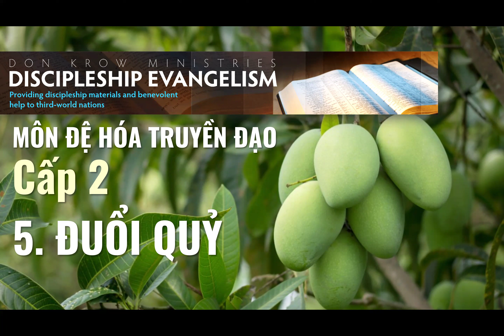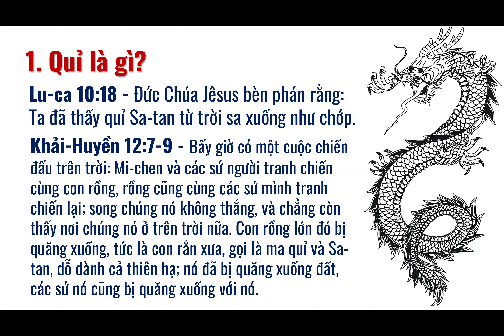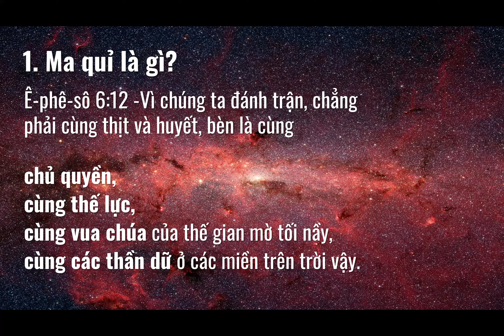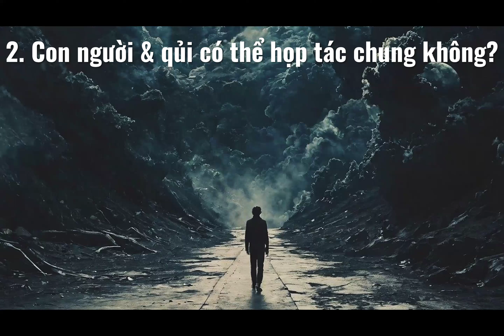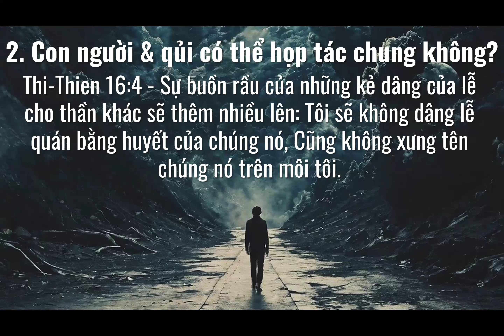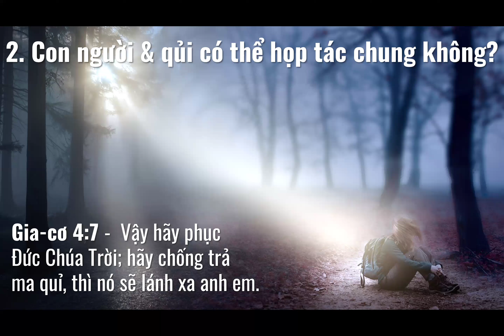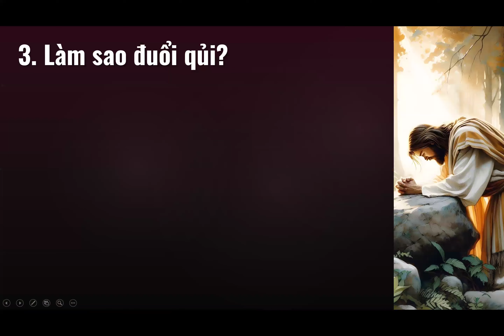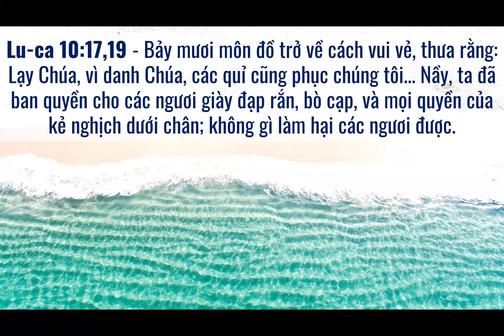MÔN ĐỆ HÓA TRUYỀN ĐẠO 5: ĐUỔI QUỶ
Từ ngàn xưa, cổ truyền và các kinh nghiệm của con người chứng minh rằng trên đời có một thới giới tối tâm và có các tà linh. Xin nghe để biết về sự thật của cõi linh giới và cách đuổi quỷ.